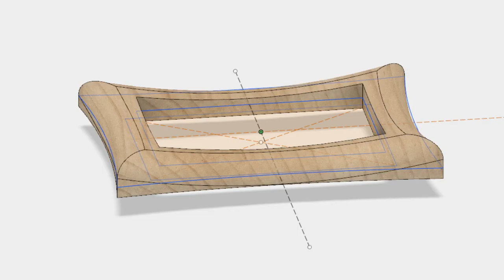Делаем рамку для фотографии.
Рамка для фото. Проектировалось в Fusion 360, расчет G-code  в Vectric Aspire, резьба на чпу с помощью Mach3.
Видео воспринимайте как открытку, детального обзора тут нет.